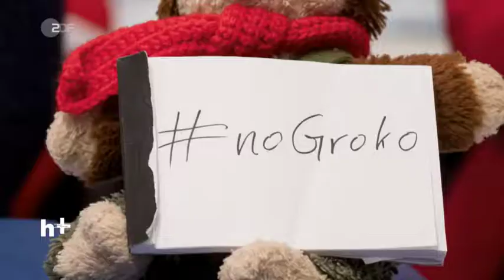GroKo oder NoGroKo